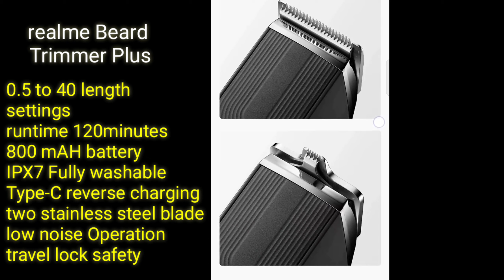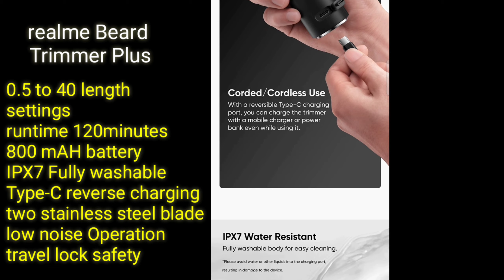realme Beard Trimmer | realme Beard Trimmer Plus | realme hair dryer full details launch on Flipkart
Hello friends I am talking about realme new products Life Style products like Trimmer and Hair Dryer launching on Flipkart
realme Beard Trimmer Rs 1299
realme Beard Trimmer Plus Rs 1999
realme Hair Dryer Rs 1999